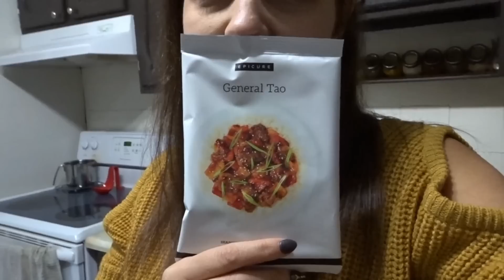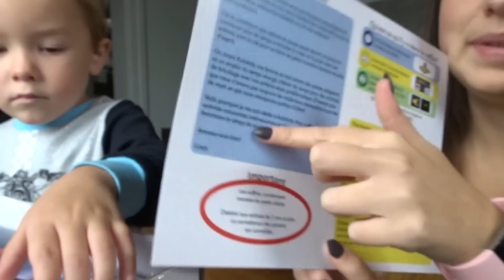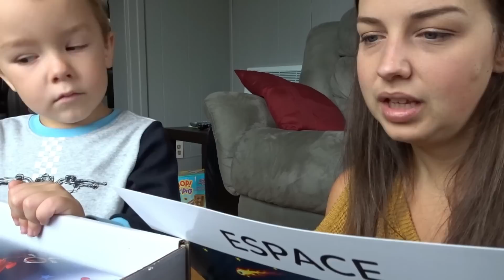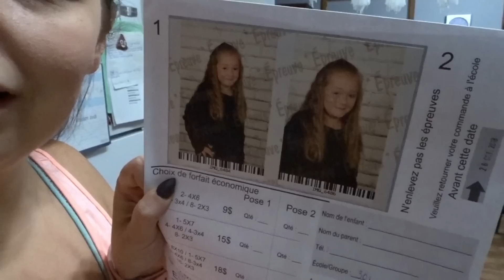JE SUIS ÉMOTIVE ET PRODUCTIVE - Vlogtobre 2018 jour 15